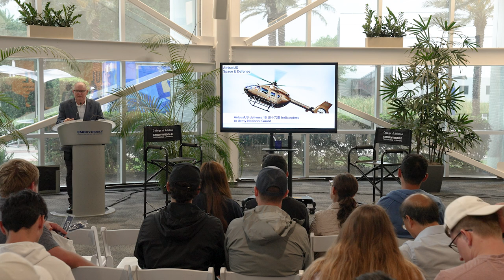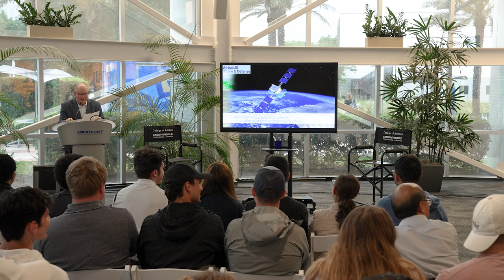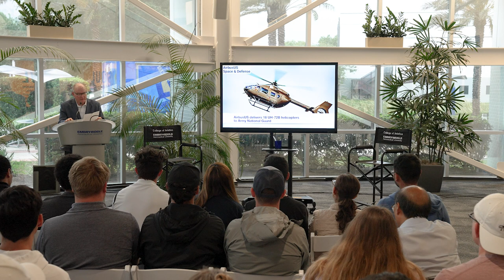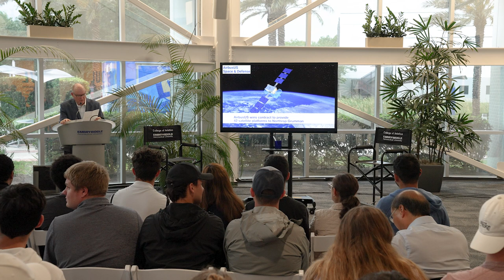Plane Talk with Jeff Knittel, chairman and CEO of Airbus Americas, Inc. | ERAU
Jeff Knittel, chairman and CEO of Airbus Americas, Inc., kicked off Aviation Week at Embry-Riddle's Daytona Beach campus with a presentation on his past, his career, and the current and future trends facing the aviation industry on April 10, 2023.